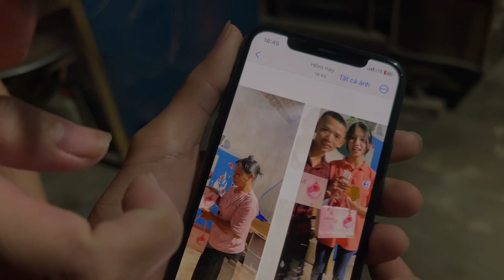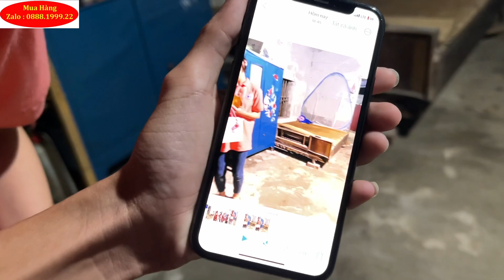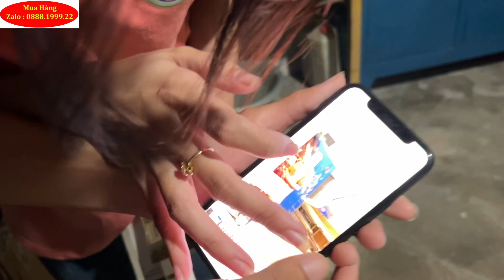Cười Vỡ Bụng Với Bá Nga Giúp Ngọc Bán Hàng Kiếm Tiền Trả Nợ...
Đây Là Kênh Chính Thức Của Khánh Còi !